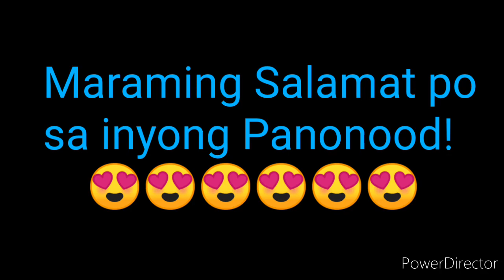PCSO LOTTO RESULT TODAY SUPERLOTTO 6/49 MARCH 10, 2022